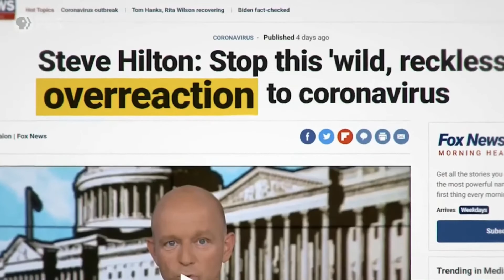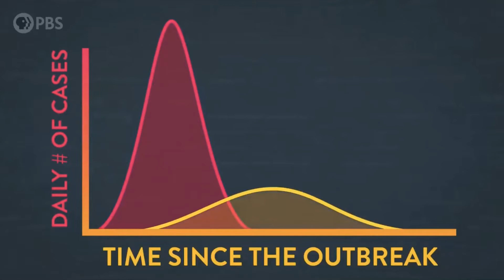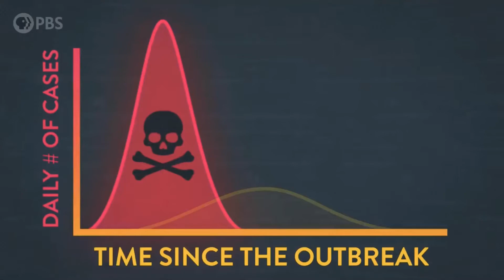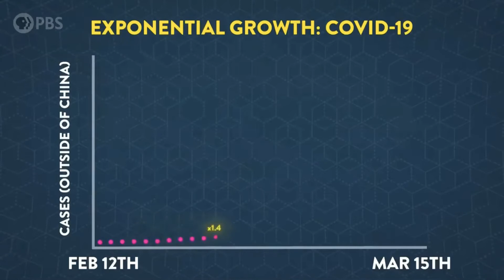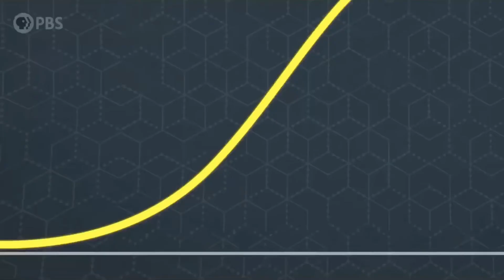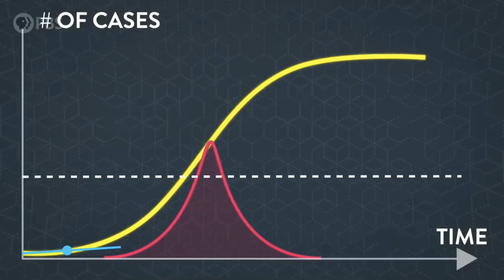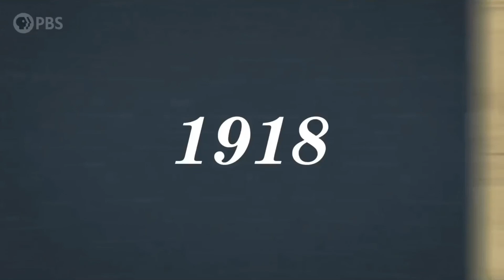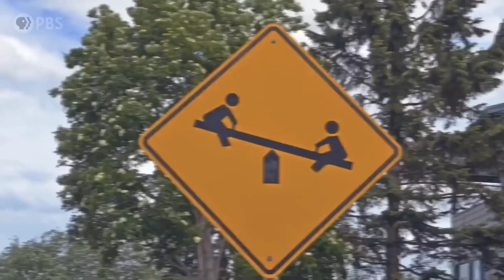How Outbreaks Work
How outbreaks works . How Outbreaks Work Is Spread so fast exponential growth. One person infected then spreads to more and  more

GoPro Hero 8
Cannon SX740 HS
Manfrotto Tripod
Micro SD 128GB
Gorilliapod 3K
Rode VideoMic GO